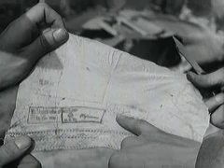warszawa 1939 (3).wmv